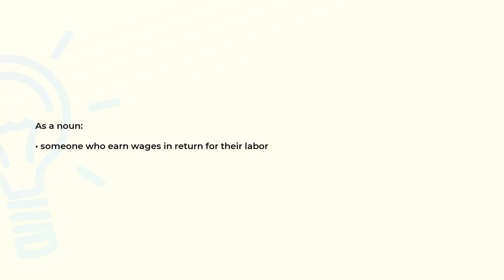What is the meaning of the word EARNER?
Definition and spelling of the word EARNER.

(00:00) Intro
(00:07) As a noun
(00:15) Spelling

As a noun (00:07):
• someone who earn wages in return for their labor